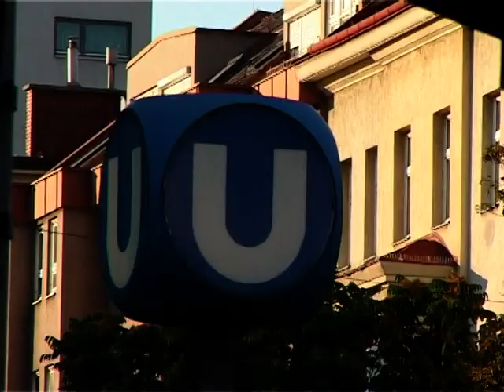Vienna and the Emirates Culture and Business